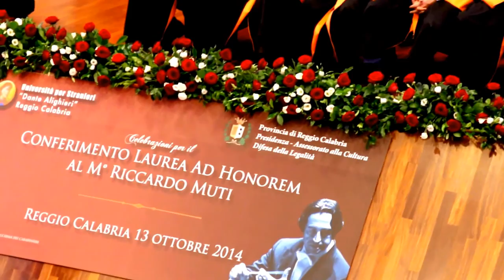Laurea honoris causa a Riccardo Muti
Auditorium della Scuola Allievi Carabinieri "Antonino Fava e Vincenzo Garofalo" di Reggio Calabria, 13 ottobre 2014.
Cerimonia di conferimento honoris causa della Laurea magistrale in "Programmazione e gestione delle politiche e dei servizi sociali d’area Mediterranea", da parte del rettore Salvatore Berlingò della Università per stranieri "Dante Alighieri" di Reggio Calabria, al M° Riccardo Muti. Laudatio del professor Eduardo Lamberti Castronuovo (docente di Etica della comunicazione). Lectio magistralis sui generis del Magister Riccardo Muti.
Esibizioni in omaggio al Magister della "Corale TAU Padre Alessandro Nardi" di Taurianova (diretta dal M° Michele Tettè), del Coro "Millenote" dell'Istituto Comprensivo "Catanoso - De Gasperi" di Reggio Calabria (diretto dal M° Roberto Caridi), dell'Orchestra di fiati "Città di Cinquefrondi" (diretta dal M° Cettina Nicolosi) e della Fanfara del XII Battaglione Carabinieri "Sicilia" (diretta dal Mar. Ca. M° Paolo Mario Sena. Emozionante finale con l'esecuzione dell'inno nazionale della Repubblica Italiana diretto dal M° Riccardo  Muti, che è riuscito ad amalgamare i cori, l'orchestra e la Fanfara come Fratelli d'Italia.
Filmato realizzato e montato da Claudia Giannini per Alamari Musicali.